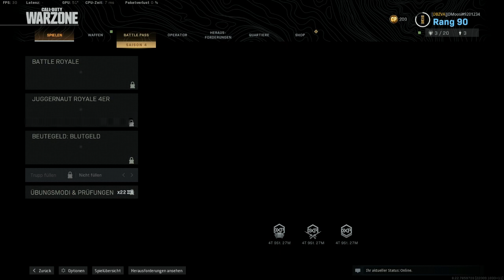Karen, die Memes verbieten will...und andere, glücklichmachende Dinge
Ein neuer 3:40 Minuten Gaming Vlog: Warzone

Und aktiviere die Glocke, damit du für jedes Video eine Benachrichtigung bekommst 🔔!

Hashtags (zum besseren finden der Videos):

Auf Moosi findest du Videos zu Games, Highlights von Games und manchmal auch Musik.

Kommentierte Videos von Danny Moosi.